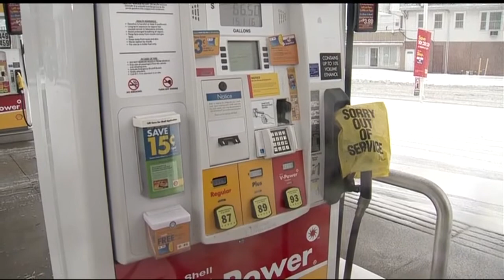Bob Wilson Reports from West Hartford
Bob Wilson reports from West Hartford about the difficulty for snow plowers to find open gas stations.